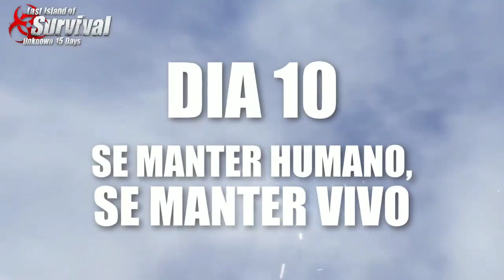TOP 6 JOGOS,PARECIDOS,COM DAYZ,PARA ANDROID ,SO JOGÃO !!!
salve família hoje trago mais um vídeo de top aqui no canal e no vídeo de hoje trago os top 6 jogos PARECIDOS com DAY Z para mobile confira

((((( DAWOLDS )))))